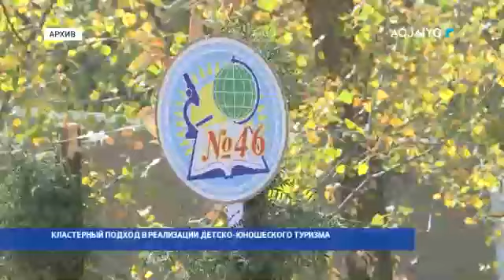КЛАСТЕРНЫЙ ПОДХОД В РЕАЛИЗАЦИИ ДЕТСКО-ЮНОШЕСКОГО ТУРИЗМА